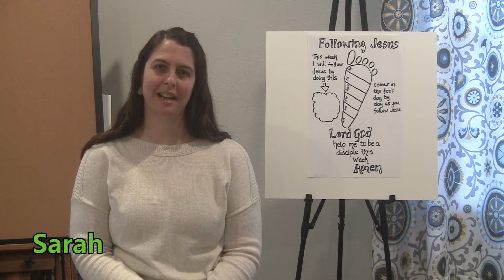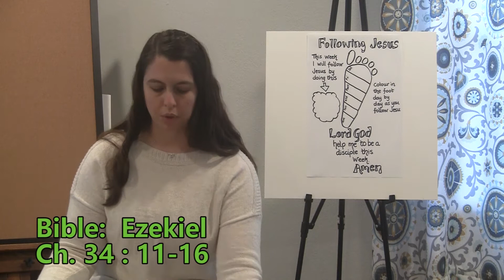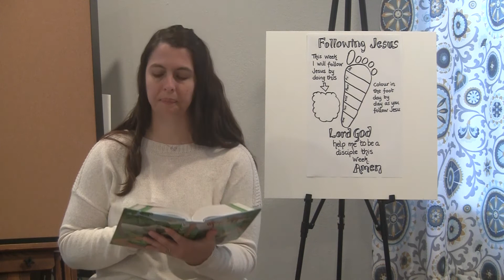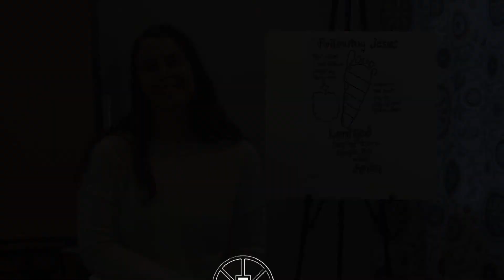Kids Following Jesus The Shepherd - 11-22-2020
Pittsburg Presbyterian Church